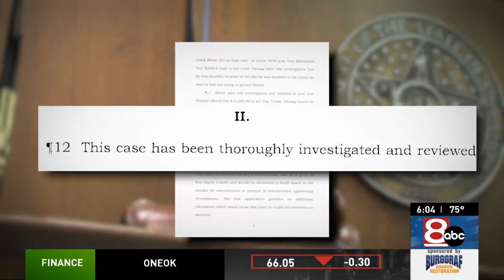Death Row Dilemma: KTUL News Channel 8 Interviews Tulsa Attorney James Wirth on Richard Glossip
Richard Glossip has been on death row for 24 years and has evaded execution nine times. In just under a month, he is set to be executed, despite new concerns from Oklahoma Attorney General Genter Drummond about some testimony and evidence in his case.

News Channel 8 interviewed Tulsa Attorney James Wirth about the case, who expressed shock at the attorney general's response and discussed the court ruling that the case had been thoroughly investigated and reviewed. Although Glossip has not provided sufficient information to overturn his conviction, Drummond recently asked the Court of Criminal Appeals to vacate the conviction due to undisclosed information.

Wirth also discussed the authority to prevent an execution, ultimately resting with the high court and governor's office. Many have come forward on Glossip's behalf, including Oklahoma State Representative Kevin McDugle, who stated that the state made many errors and asked for someone to do the right thing.